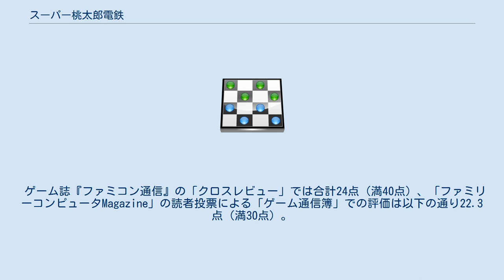スーパー桃太郎電鉄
桃太郎電鉄シリーズ 」 スーパー桃太郎電鉄 『スーパー桃太郎電鉄』（スーパーももたろうでんてつ）は、1989年9月15日に日本のハドソンから発売されたPCエンジン用コンピュータボードゲーム。
 同社の『桃太郎電鉄シリーズ』第2作目。
前作『桃太郎電鉄』（1988年）と同様に、鉄道で日本中を巡り物件を購入し総資産を競う事が目的であるが、今作ではルールが大きく変更され対戦ゲームの要素が強められた。
本作で定まったルールが、後の『桃太郎電鉄シリーズ』の基本的なルールとなっている。
 開発はハドソンが行い、スタッフは前作に続き総監督はさくまあきら、キャラクター・デザインは土居孝幸、音楽は関口和之、プログラムは飛田雅宏が担当している他、桝田省治がゲーム演出として参加している。
 1991年にゲームボーイ、1992年にファミリーコンピュータに移植された（スーパーと名が付いているが、スーパーファミコンでは出ていない）。
 今作はカードの名前に漢字が用いられていないが、ここでは次回作以降にも登場するカードは漢字で表記する。
 太字の駅は目的地になる駅。
 (初）は初登場の駅。
 本作ではカード売り場に駅名が記載されていないため、シリーズ作品の駅を参考にした。
リストはGB版のもの。
 ゲーム誌『ファミコン通信』の「クロスレビュー」では合計29点（満40点）、『月刊PCエンジン』では80・90・90・85・90の平均87点（満100点）、『マル勝PCエンジン』では8・8・9・8の合計33点（満40点）、『PC Engine FAN』の読者投票による「ゲーム通信簿」での評価は以下の通り25.34点（満30点）。
 ゲーム誌『ファミコン通信』の「クロスレビュー」では合計26点（満40点）、『ファミリーコンピュータMagazine』の読者投票による「ゲーム通信簿」での評価は以下の通り22.01点（満30点）。
 ゲーム誌『ファミコン通信』の「クロスレビュー」では合計24点（満40点）、「ファミリーコンピュータMagazine」の読者投票による「ゲーム通信簿」での評価は以下の通り22.3点（満30点）。